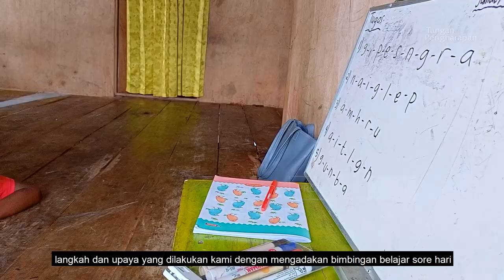Cerita Guru Pedalaman di Ansus - Flc Ansus